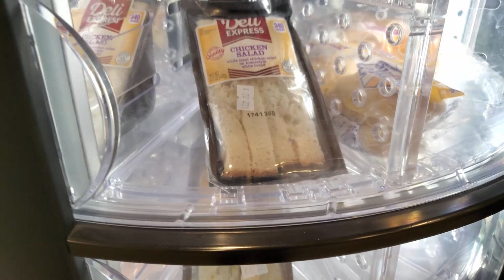Why U Do Dis To Me Vending Machine!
My Side Gig: eBay Marketplace Store